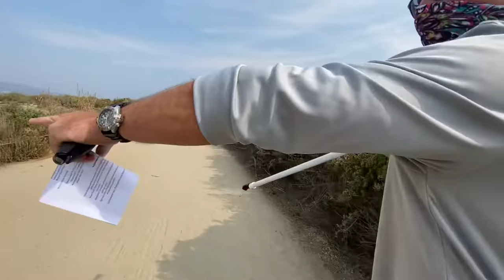Malibu Lagoon Stop 6 Heavy Visitation